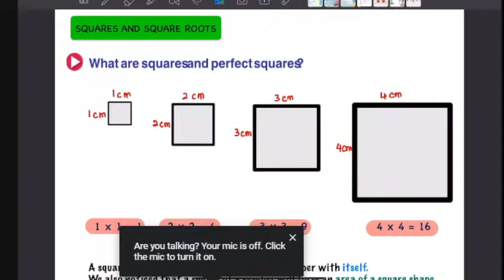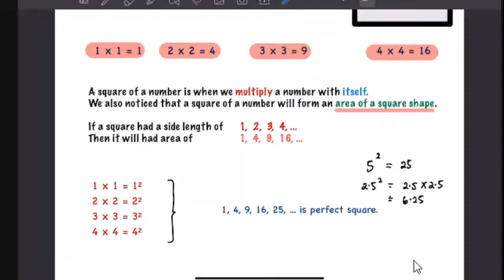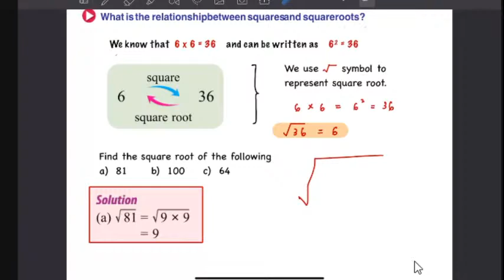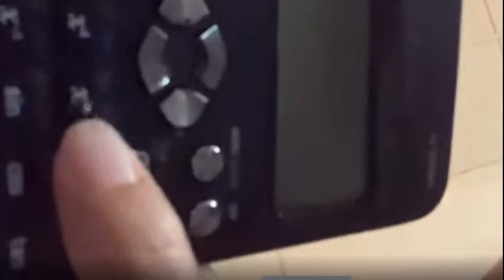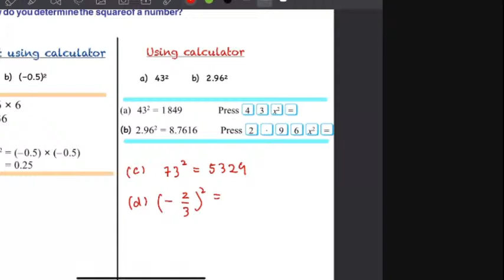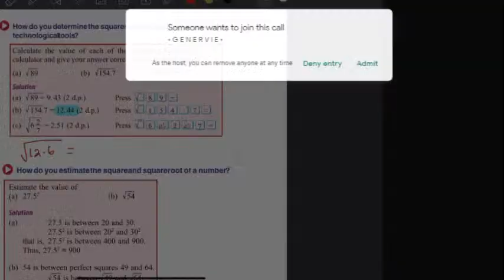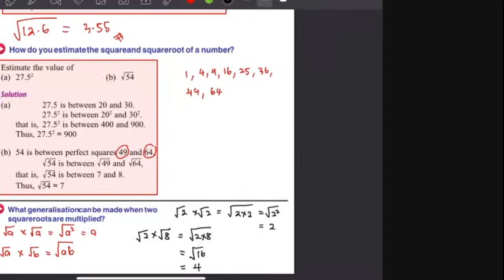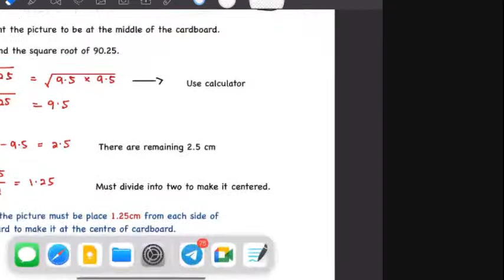Math F1 (05/05/2021) CH 3.1 Square & Square Roots